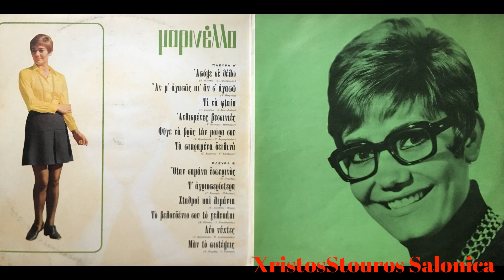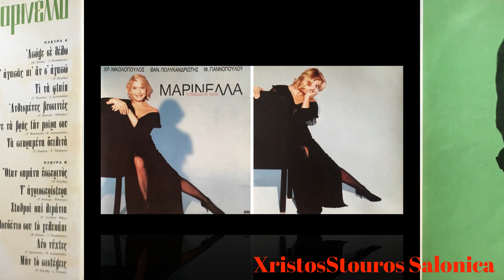Μαρινελλα Κι Εγω Δεν Μιλησα